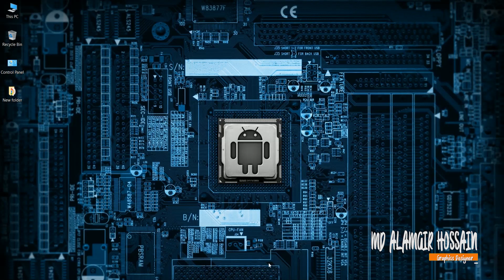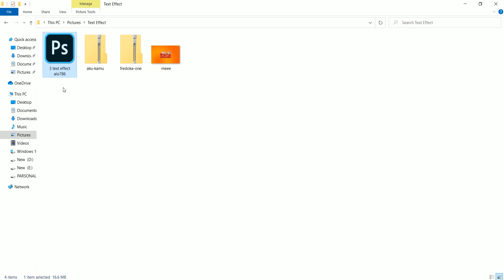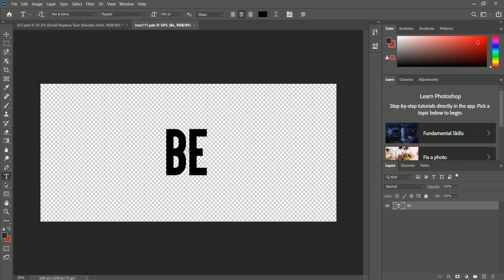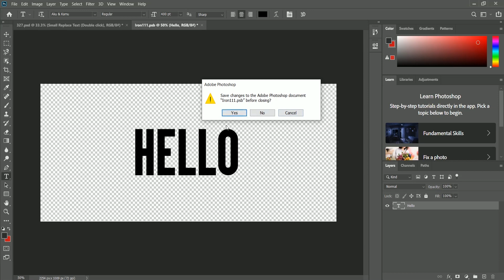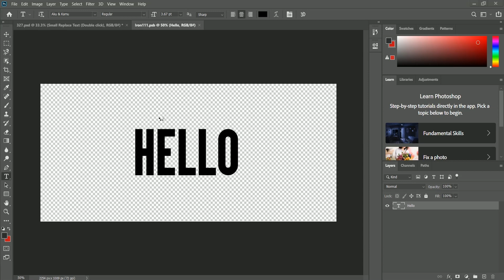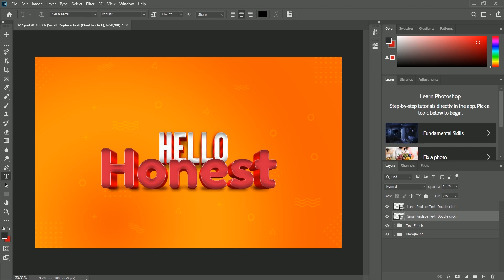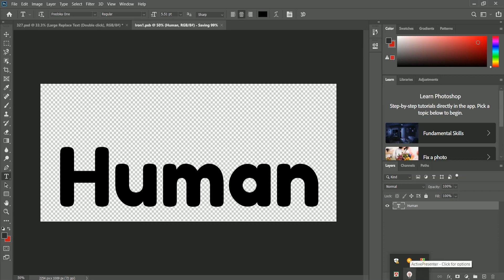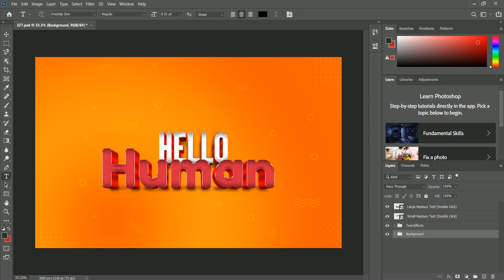How to Create 3D Text Effect in Adobe Photoshop | Free Mockups Download | Alo786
Today I will show you How to Create 3D Text Effect With Mockup in PSD Format
𝐖𝐡𝐚𝐭 𝐈𝐬 𝐀 Logo Mockup?
A logo mockup is a template you can use to present your logo designs in a more realistic and creative way..

Hi, Are You Looking For The Best Custom Logo And Intro Animation? Work With us Once, You'll Surely Like Our Service. Client Satisfaction Guaranteed : )

𝐇𝐨𝐰 𝐭𝐨 𝐔𝐬𝐞 𝐚 Logo Mockup 𝐓𝐞𝐦𝐩𝐥𝐚𝐭𝐞?
Using a logo mockup is quite easy. Mockup templates are usually available in Photoshop PSD file format. Once you’ve downloaded the mockup template file, all you have to do is open the PSD file in Photoshop and then simply drag and drop your logo design onto the mockup template.

Most mockups even include smart object layers that makes it much easier to place your own logo designs in the mockup template with just a few clicks.

𝗧𝗵𝗿𝗲𝗲 𝘄𝗮𝘆𝘀 𝘁𝗼 𝗴𝗲𝘁 𝘁𝗵𝗶𝘀 𝗙𝗶𝗹𝘁𝗲𝗿 / 𝗣𝗿𝗲𝘀𝗲𝘁:

• You can download the Preset or Mockup file which is available in PSD format, but you need a password to access the Preset or Mockup file download page; follow the rules below to find out information about how to get the password.

Enjoy my PSD file or Mockup file and transform your images with amazing new Looks.

or
Search the Google
alo786.com then Go to Adobe-Photoshop CC-Logo Design Page